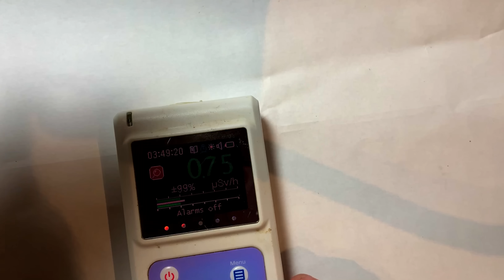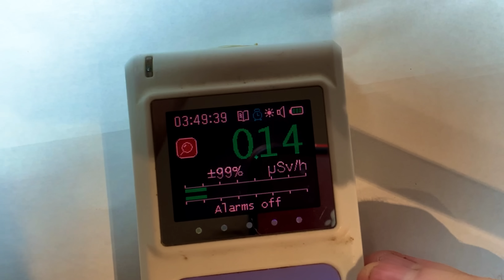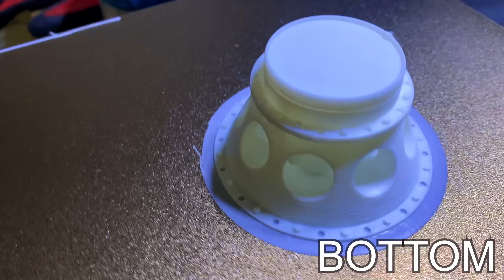Collecting This Rock Has Been Illegal For 70 Years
Trinitite, a rock formed during the first nuclear explosion in 1945 as part of the Manhattan project ran by Robert Oppenheimer. N While collecting it became illegal, owning and selling pre-ban pieces is still allowed. Trinitite comes in green and red varieties, with the color indicating the presence of iron and copper from the bomb's support tower and electrical wiring, respectively. The rock offers a glimpse into the moment humanity entered the atomic age, frozen in time.